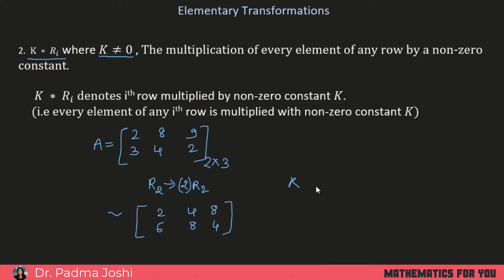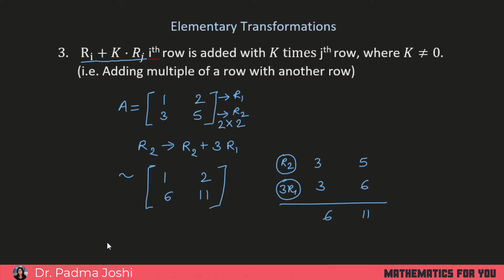Elementary Transformations of Matrices | Row and Column Operations on Matrices | Hindi / English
Welcome to this video, Elementary Transformations of Matrices | Row and Column Operations on Matrices | Hindi / English.
This video contains Elementary Transformations of Matrices | Row and Column Operations on Matrices | Hindi / English.
You can watch my previous video on How to find the rank of matrix by minor method  | Hindi / English

This topics is very important for the students of  class 12th, B.Sc, B.Tech.,  BBA, B.Com., B.Pharma, Diploma etc.

All video of Mathematics 1

00:00 Introduction

Matrices playlist contains the following topics:  Rank of a Matrix, Solution of Simultaneous Linear Equations by Elementary Transformation, Consistency of Equation, Eigen Values and Eigen, Vectors, Diagonalization of Matrices, Cayley-Hamilton theorem and its applications to find inverse.